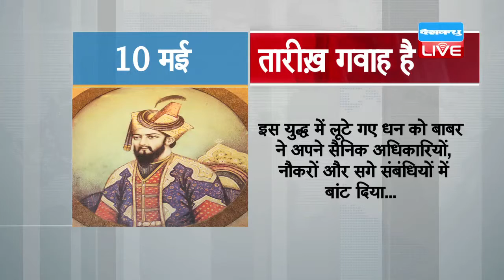DBLIVE | 10 May | Taarikh Gawah Hai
1526 में पानीपत की पहली लड़ाई में जीत के बाद बाबर ने तत्कालीन भारत की राजधानी अकबराबाद  (आगरा) में प्रवेश किया था। इस युद्ध में लूटे गए धन को बाबर ने अपने सैनिक अधिकारियों,  नौकरों और सगे संबंधियों में बांट दिया और इसी बंटवारे में हुमायूं को वह कोहिनूर हीरा प्राप्त हुआ,  जिसे ग्वालियर नरेश ‘राजा विक्रमजीत’ से छीना गया था।

1857  में मेरठ में भारतीय सैनिकों ने ब्रिटिश हुकूमत के ख़िलाफ़ विद्रोह किया था। मेरठ से विद्रोह शुरू होने के बाद यह दिल्ली, पटना और झांसी तक फैला और इसमें सैनिकों के अलावा रजवाड़े, किसान, तालुकदार, और बुद्धिजीवी वर्ग भी शामिल हुए। ब्रिटिश सरकार को इस विद्रोह को दबाने में एक साल लग गया था।

1905 में बांग्ला और हिन्दी फ़िल्मों के प्रसिद्ध गायक,  संगीतकार और अभिनेता पंकज मलिक का जन्म हुआ था। फ़िल्मों में योगदान के लिए पंकज को पद्मश्री और दादा साहब फाल्के पुरस्कार से सम्मानित किया गया है।

1994 में नेल्सन मंडेला दक्षिण अफ़्रीका के पहले अश्वेत राष्ट्रपति बने थे और पहली बार दक्षिण अफ़्रीका में लोकतांत्रिक तरीक़े से चुनाव भी हुआ था।

2002 में मशहूर उर्दू शायर कैफ़ी आज़मी का निधन हुआ था। कैफ़ी आज़मी ने काग़ज़ के फूल, हकीकत, हिन्दुस्तान की कसम, हंसते जख्म, आख़िरी ख़त  और हीर-रांझा जैसी फ़िल्मों में कई सुपरहिट गाने लिखे हैं। इन्हें साहित्य अकादमी और राष्ट्रीय फ़िल्मफेयर पुरस्कार से नवाज़ा गया।